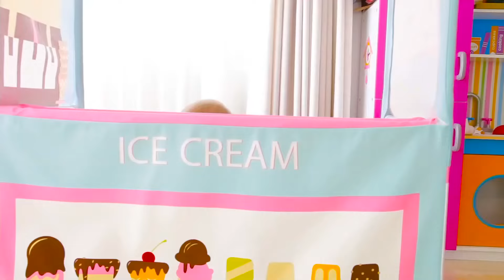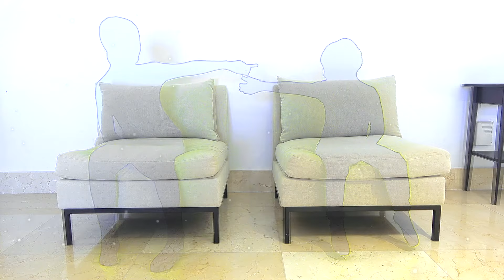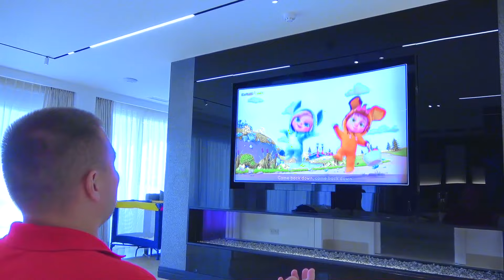Cómo Alice pone a los bebés a dormir: ¡juega al escondite!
¡Sumérgete en un mundo de diversión y aventura con nuestra estrella, Alice! Hoy ella juega con una muñeca, y EVA organiza un divertido escondite. Alice encarna a sus muñecas en vivo y busca la cúpula de las muñecas para ponerlas en la cama. Luego, él y su amigo van en un emocionante viaje en una máquina de escribir y hacen un viaje a la tienda, donde Lady Bug y Minien están esperando sorpresas. Pero la diversión no termina allí: Limo con un unicornio, juegos con LEGO, roles de Niñera para una hermana pequeña e incluso una expedición al mundo de los juegos de computadora. No te pierdas este mágico caleidoscopio de entretenimiento y alegría. ¡Descubre cómo Alice enseña a su padre a crear Slime mágico! 🌟✨